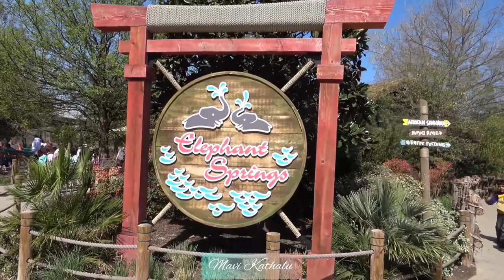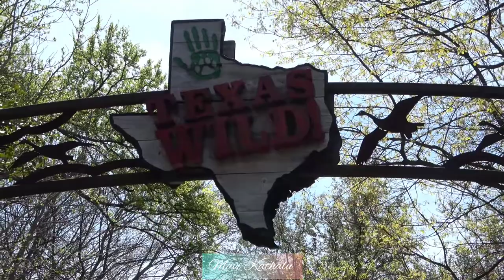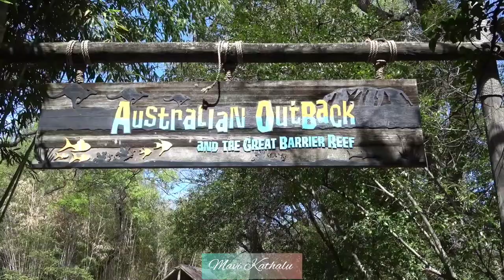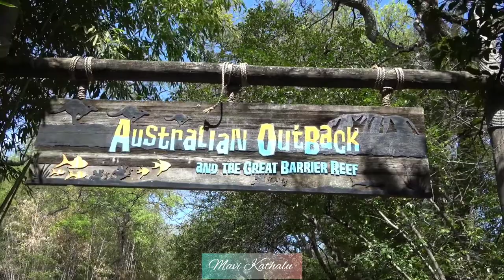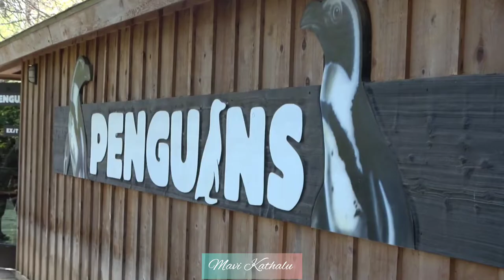Fortworth Zoo Holiday vlog|anu605|Mavi Kathalu|Teluguinusa